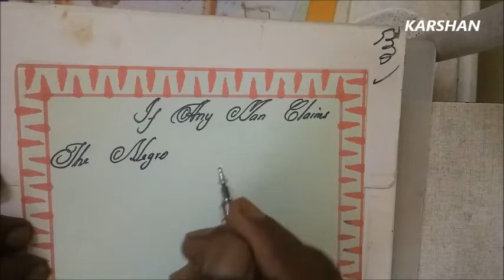Handwriting, Handwriting Practice, Handwriting a letter English, Handwriting English.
This channel is to improve our Handwriting.  Calligraphy is a visual art related to writing.  It is the design and execution  of lettering with  a pen, ink brush or other writing instruments.  A contemporary calligraphic practice can be defined as THE ART OF GIVING FORM TO SIGNS IS AN EXPRESSIVE HARMONIOUS AND SKILLFUL MANNER.